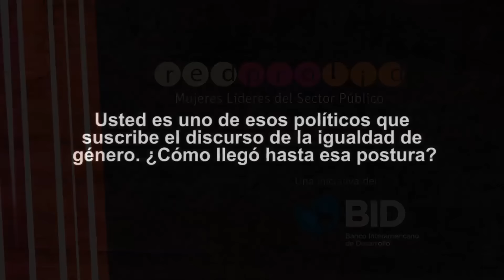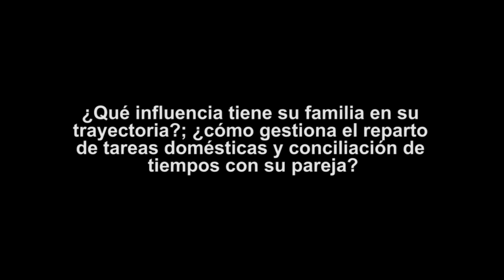Entrevista a Carlos Antonio Hinojosa para Campeon@s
"Las mujeres no solo deben reivindicar un espacio sino creer que tienen las mejores capacidades para ocupar cualquier cartera de gobierno"

Alcalde de Alcalá la Real (Jaén), España y vicepresidente de la Unión Iberoamericana de Municipalistas (UIM). Antes de asumir la posición de alcalde, fue concejal de Medio Ambiente y Nuevas Tecnologías (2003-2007), de Deportes y Nuevas Tecnologías (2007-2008) y primer teniente de alcalde y concejal de Presidencia, Hacienda, Seguridad Ciudadana, Deportes y Juventud (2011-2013) en este municipio. Fue secretario general de las Juventudes Socialistas en la provincia de Jaén (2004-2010), coordinador provincial de la Agencia Andaluza del Voluntariado (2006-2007), coordinador provincial del Instituto Andaluz de la Juventud (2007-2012) y secretario de formación y nueva militancia del PSOE de Jaén (Desde 2010). Es licenciado en Ciencias Matemáticas por la Universidad de Granada y profesor interino de Educación Secundaria.